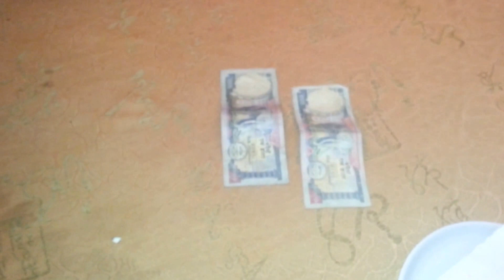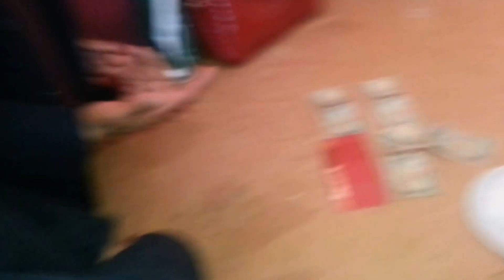30 Mangsir 2070 Marriage 2